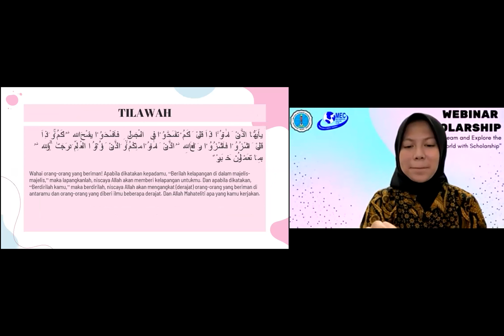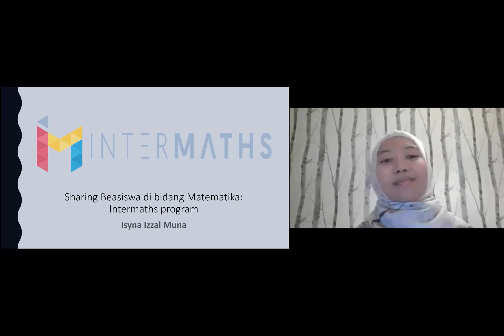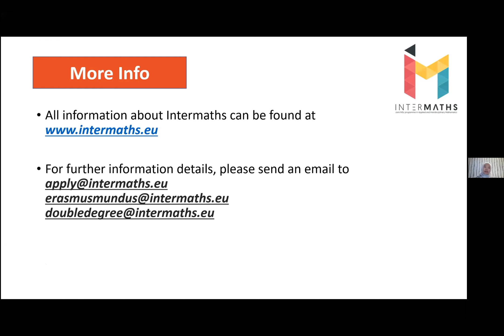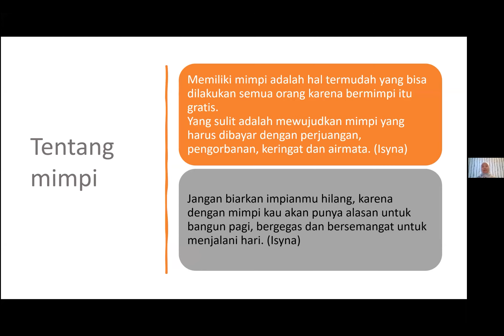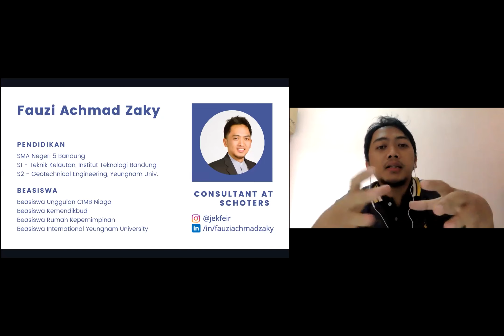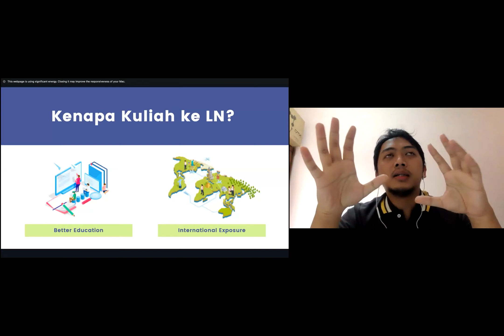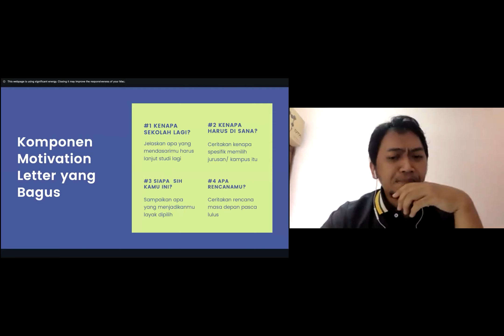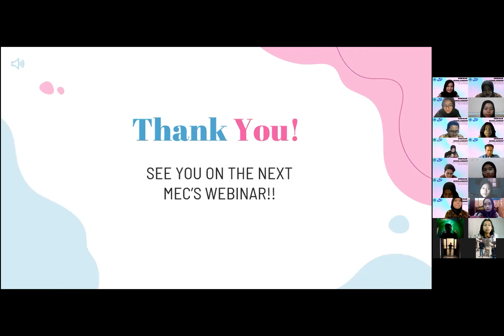MEC's Webinar 2021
Event with the theme "Reach Your Dream and Explore the World with Scholarship".